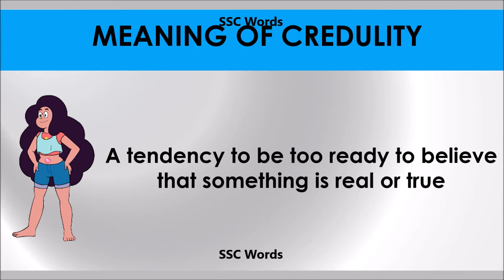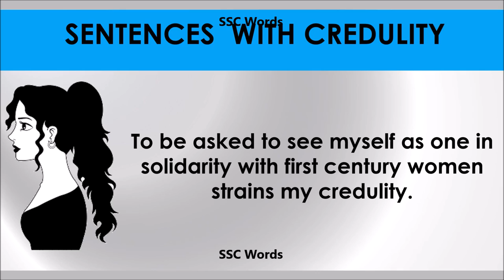Credulity - Improve English - Meaning and 5 sentences - GRE / CAT / GMAT word - SSC Words